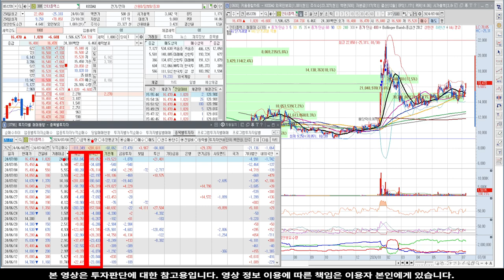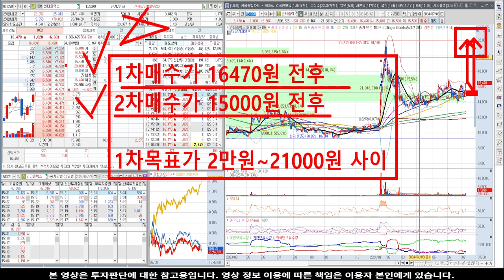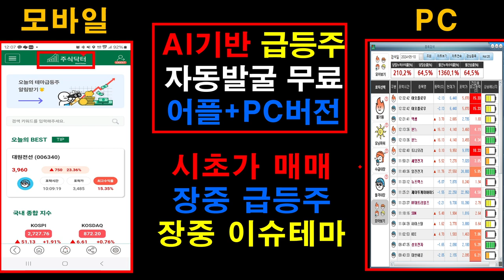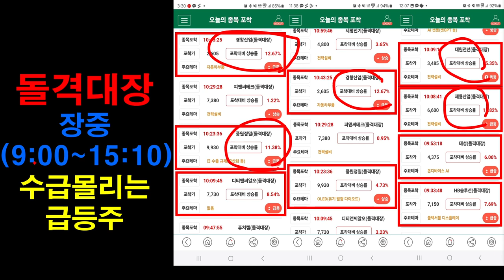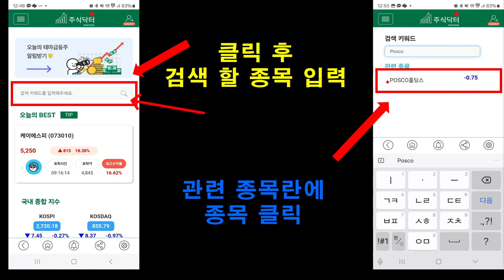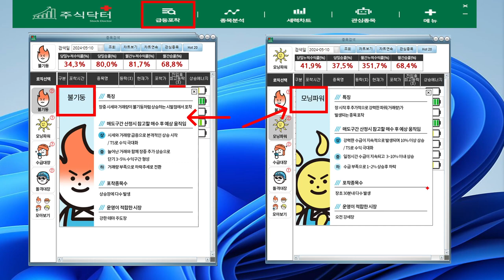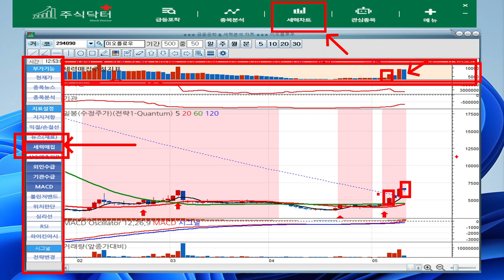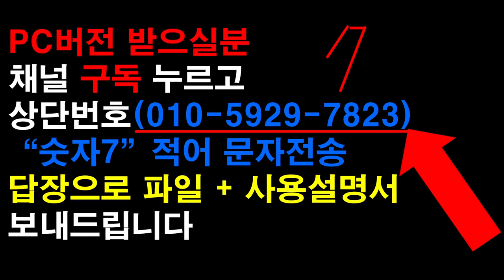[주식]인터플렉스 - 일주일만 견뎌라! 곧 장대양봉 나온다! 고비 넘기면 초대박!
실시간 구독자소통 카톡방 투자정보 텔레그램